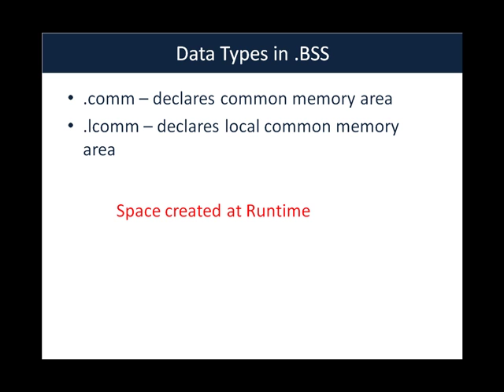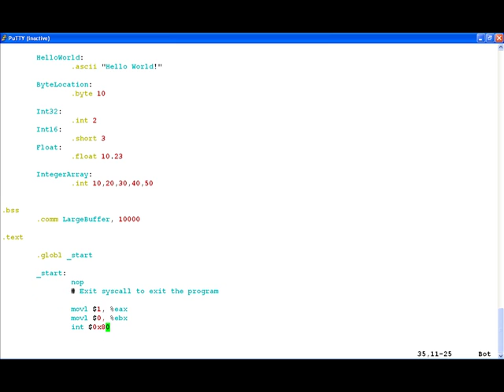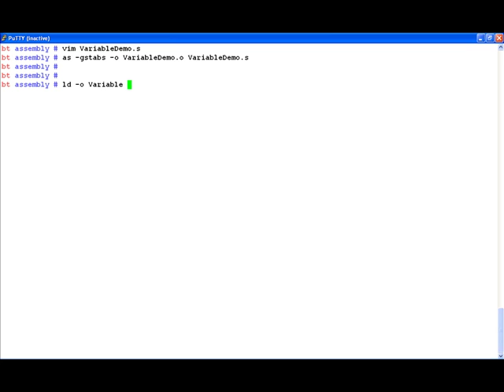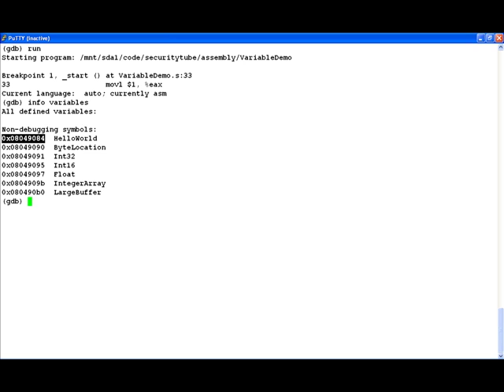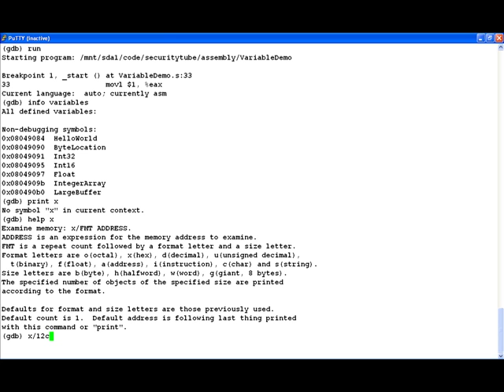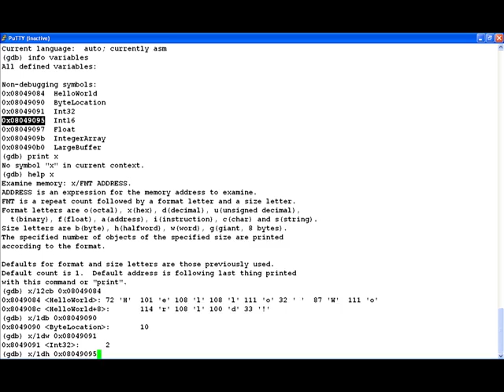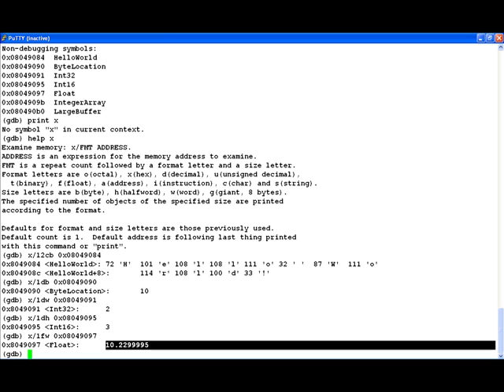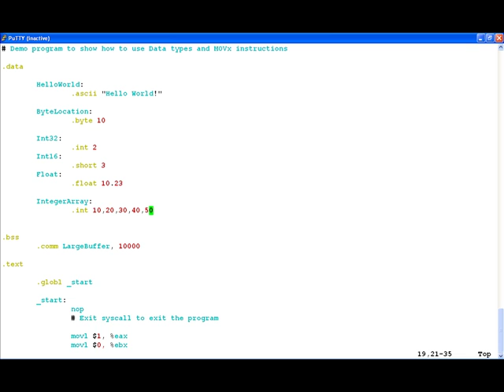Assembly Primer for Hackers Part 5 Data Types